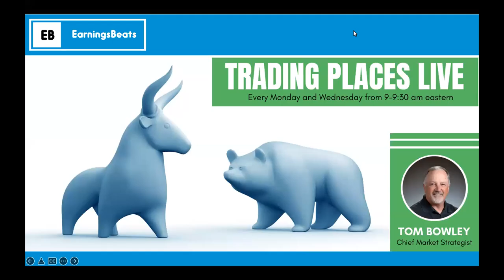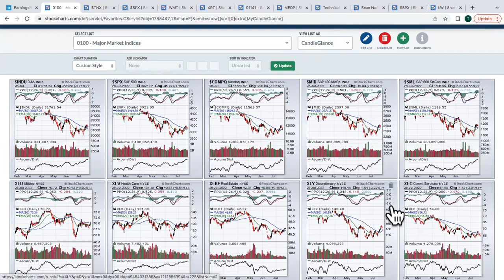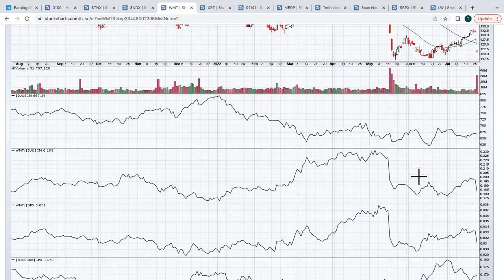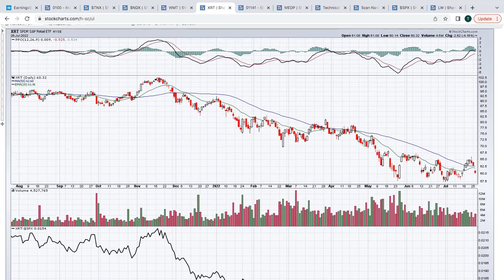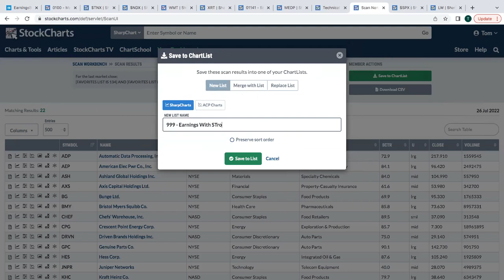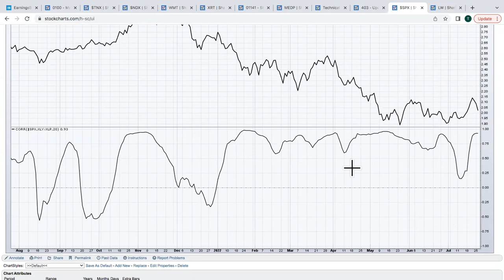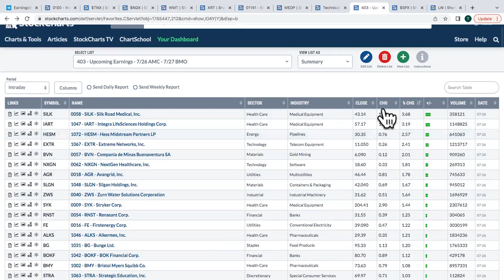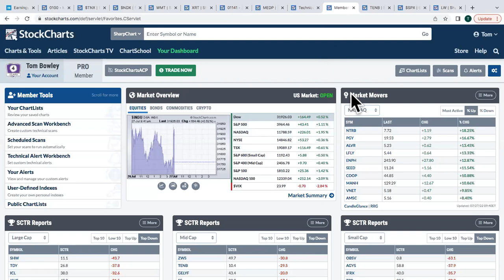Trading Places Live! July 27, 2022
Join Tom Bowley for a briefing on market activity on Mondays and Wednesdays from 9-9:30 am ET before the opening bell. Tune in for breaking news, daily market recaps, earnings news and previews, trading strategies, and much, much more!